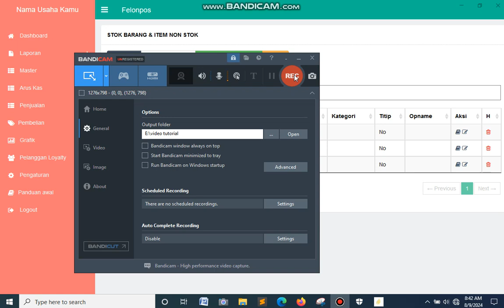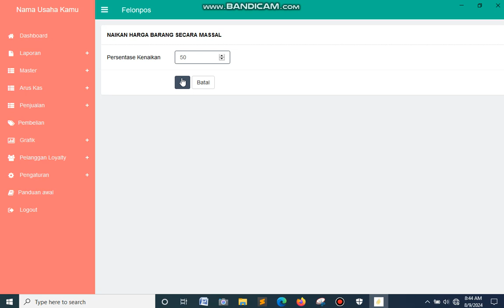Cara Merubah Harga Secara Massal di program kasir software toko grosir aplikasi toko grosir izeypos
Cara Merubah Harga Secara Massal di program kasir software toko grosir aplikasi toko grosir izeypos gratis

Merubah harga secara banyak atau tidak satu satu tentu nya akan memudahkan para pengusaha dalam mengelola usaha nya